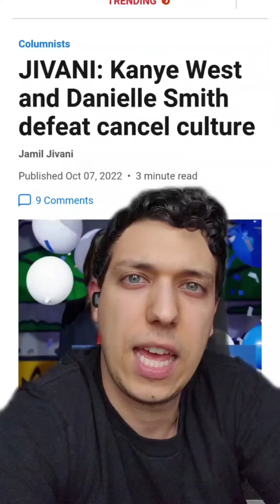The Conservatives are calling The PM a racist for saying Durham candidate Jamil Jivani is a twofer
The Conservatives are calling The PM a racist for saying Durham candidate Jamil Jivani is a twofer. Let's look into the quote and talk about who Jamil is. canada cdnpoli pierrepoilievre conservativepartyofcanada canadian canadianpolitics canadiantiktok canadapolitics canadanews canadiannews frankdomenic🍁